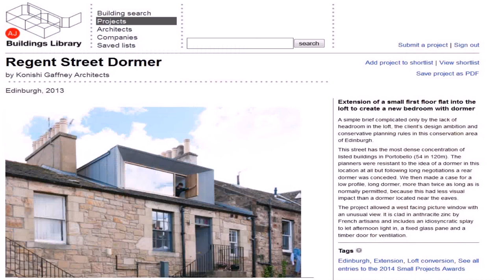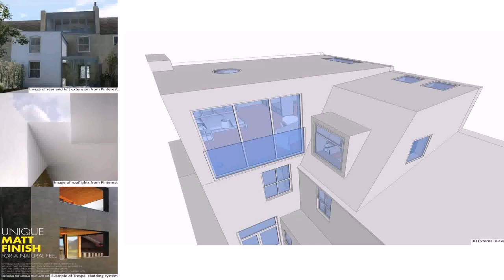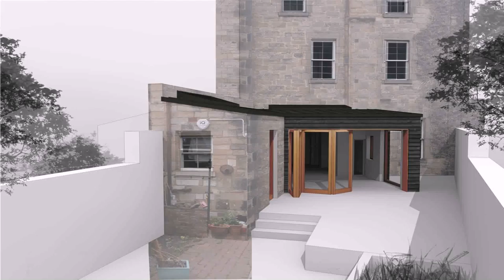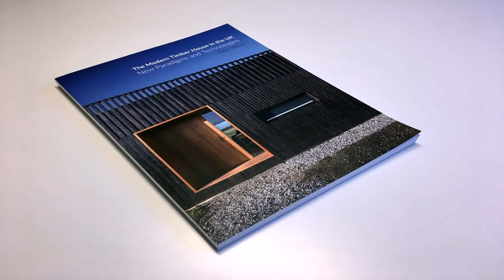Architect Loft Conversion Edinburgh (see description)